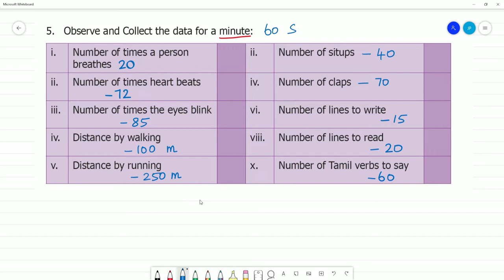6 TN Maths Term II 2 MEASUREMENTS Exercise 2.3 Full Exercise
Term II  2 MEASUREMENTS Exercise 2.3  Full  Exercise